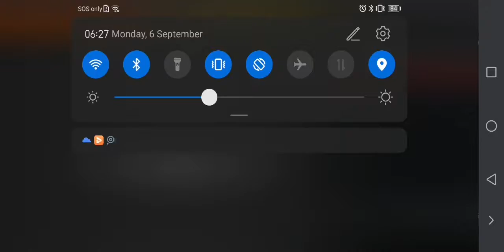hntv - 1 tv (hainan tv - 1) testcard closedown in night 🌃